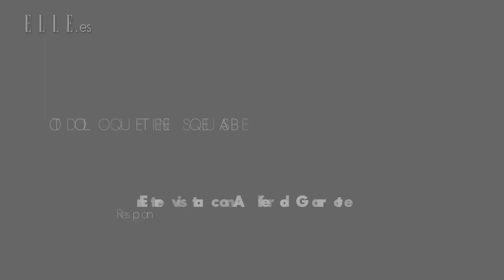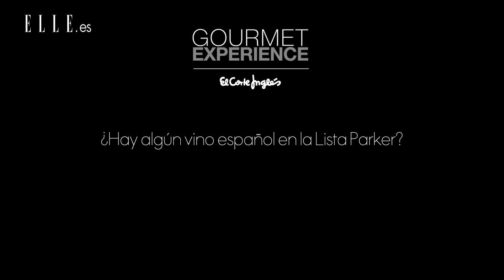Vino: maridajes y elecciones sorprendentes | Elle España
En la última entrega de la entrevista a Alfredo Garrote, responsable de Gourmet Experience de El Corte Inglés, aprenderemos cómo combinar los distintos tipos de vinos de una forma diferente y la gran variedad de vinos que existen en España.